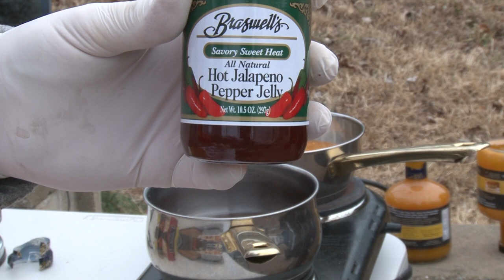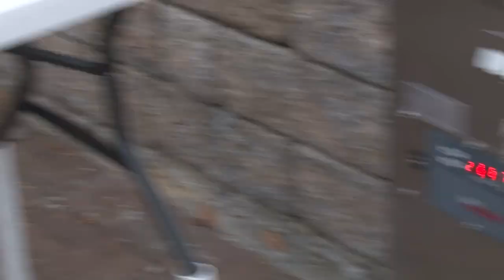Chicken Legs and A Little Crazy Cooking that turned out good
Meat Loaf Potatoes and some stuff to make a side dish that was great! Some Chicken Legs done big in the Fast Eddie PG 500 from Cookshack!